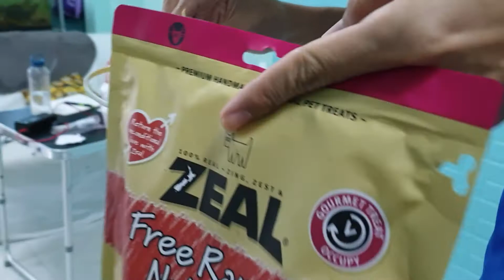Zeal Free Range Naturals Venison Ears Review Part 1 TheAwesomeGolden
Christmas is coming! and we found out this Venison Ears Treat for Awesome to try it out and he absolutely loved it. He can chew on this for almost half a day... gets tired... and starts chewing on it again later in the day... (not a promotion video)

VENISON EARS
100% DRIED NZ DEER EARS
HIGH PROTEIN, LOW FAT, SUITABLE FOR DOGS OF ALL SIZES

Long lasting chew with natural chondroitin. Regular chewing helps prevent plaque and tartar build up A natural dental floss

The ZEAL range 100% pure and natural pet treats are wholesome, trustworthy and traceable to source. Made from free range New Zealand meats, with no colourings, flavourants, additives or preservatives used in the manufacturing process, they are tasty and healthy source of nutrients Pets love cleaning their teeth with these irresistible tasting treats - the natural way to look after their oral health and dental hygiene.

Zeal Free Range Naturals Venison Ears Dog Treats are 100% pure natural New Zealand venison treats for dogs. High in protein and low in fat, they are suitable for medium and large dogs. Long lasting chews with natural chondroitin, regular chewing will help prevent plaque and tartar build up.

Zeal Free Range Naturals Venison Ears are slow oven dried NZ Venison ears. Use as a dental treat or reward for your pooch. Excellent chewing aid to keep teeth clean and healthy. 100% pure natural treats that are high in protein and low in fat. New Zealand made.
-Handmade grain-free dog treats
-100% NZ Venison Ears
-High Protein, Low Fat
-Suitable for dogs of all sizes

Ingredients:
100% NZ Deer Ears

Analysis:
Protein    57%
Fat SBR   30.4g/100g
Moisture  8.4g/100g
Ash           2.0g/100g
Fibre        4.7g/100g
Chondroitin 2.2g/100g
zeal free range naturals venison ears review, zeal free range naturals venison ears singapore, zeal free range naturals venison ears, venison treats for dogs, Long lasting chews, pet treats, pet treats for big dogs,